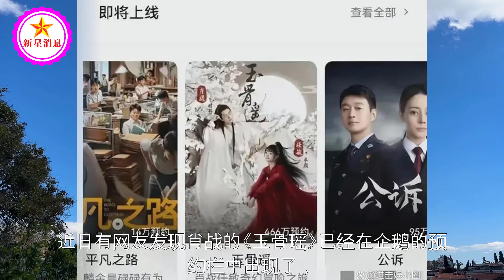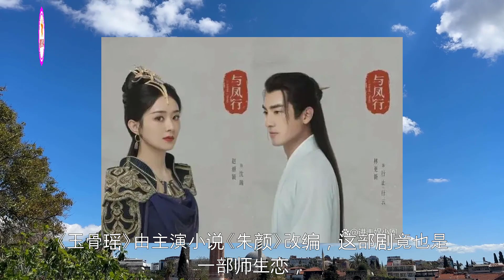企鹅赢麻了，前有赵丽颖《与凤行》，后有肖战《玉骨瑶》即将上线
企鹅赢麻了，前有赵丽颖《与凤行》，后有肖战《玉骨瑶》即将上线 | 新星消息